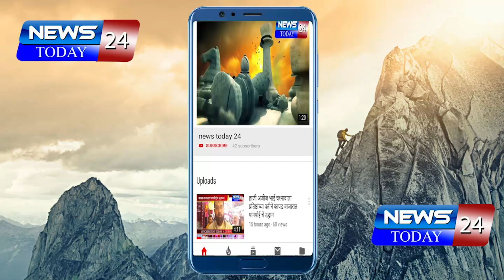श्रीगोंदा : वृद्धेश्वर मल्टिस्टेट ने कार्यातून ग्रामीण विकास साधला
श्रीगोंदा : वृद्धेश्वर मल्टिस्टेट ने कार्यातून ग्रामीण विकास साधला एन सी डी सी जनरल डायरेक्टर - लेफ्टनंट कर्नल विनीत नारायण यांनी काढले गौरवोद्गार